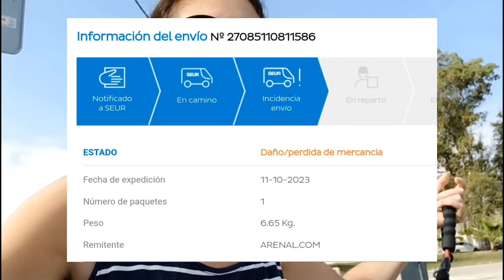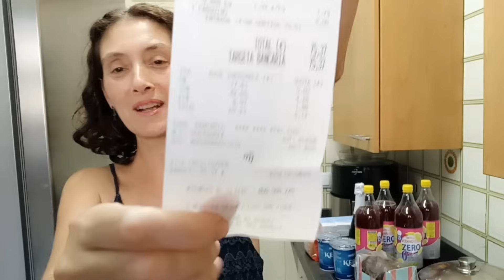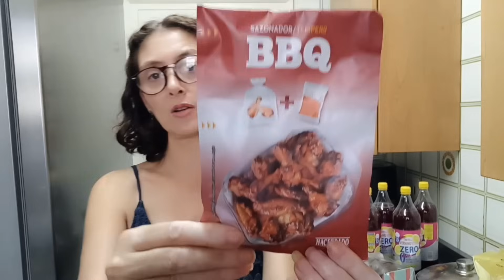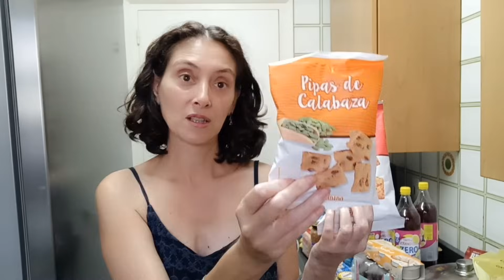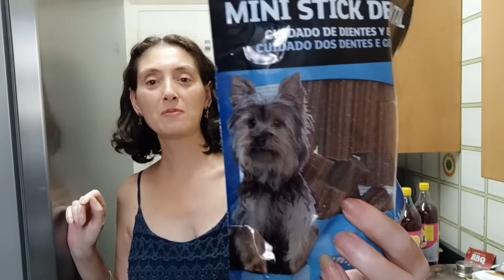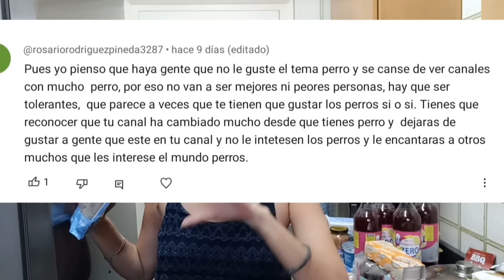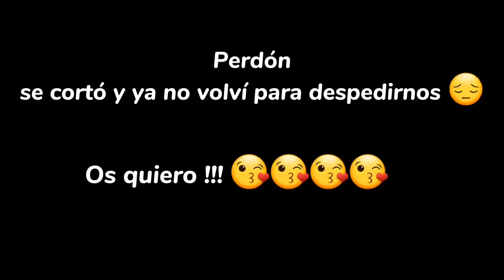Vlog Rutina 🛒 MI MARIDO VA A MERCADONA "A POR DOS COSAS" 😁